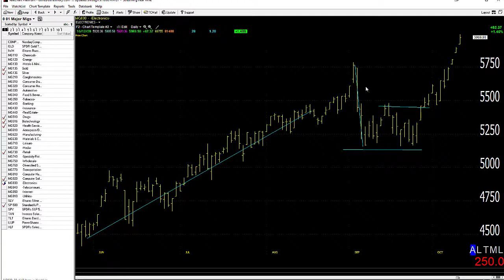10/13/20 Dave Landry's Market In A Minute-Improving But Short-term Overbought